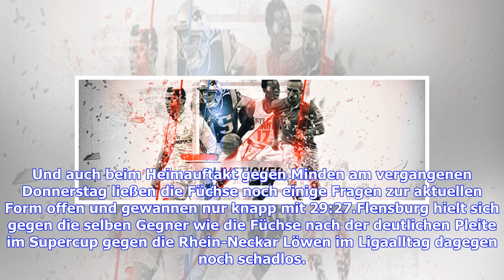HBL: Füchse Berlin vs. Flensburg LIVE im TV, Stream, Ticker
Sie sind hier: 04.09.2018 / 15:12 Uhr - von SPORT1 / Lesedauer: 2 Minuten vergrößernverkleinern Die SG Flensburg-Handewitt trifft am 3. Spieltag auf die Füchse Berlin © Getty Images Am 3. Spieltag der Handball-Bundesliga treffen sich die Füchse Berlin und Flensburg zum Spitzenspiel. Kiel präsentiert sich gegen Lemgo erstmals den Heim-Fans. Hochbetrieb in der Handball-Bundesliga. Nur gut zwei Wochen nach dem Saisonstart steht bereits die erste englische Woche auf dem Programm. Und der 3. Spieltag...